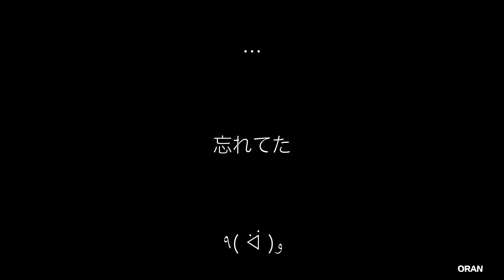スーパーマビック＊速度を変更 DJI MavicPro Vertical and Max Speed Change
・方法は後日アップします。
・GPSモード：61km/h、上昇7m/s、下降6m/sに変更しました。
・スポーツモード：80km/h、上昇10m/s、下降8m/sに変更しました。
・バッテリーの温度(気温：30.9℃、バッテリー最高温度：64.4℃)と減少率(Max:0.07V/s)、過放電に注意です。しくじると即、墜落します。
・機体が前傾しすぎるとそれ以上速く前進しません。ゆえに、降下しながらの前進よりも水平直線飛行の方が速く進みます。
・エンディングシーンで降下速度が大きなことがわかります。

brother mynor - w h ï p Chill Children